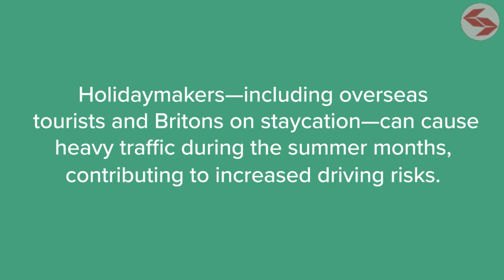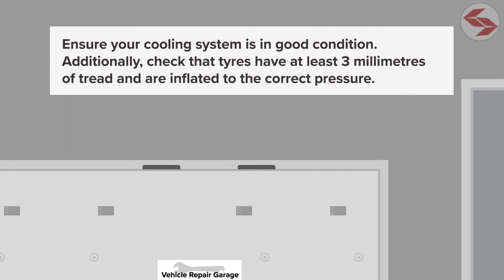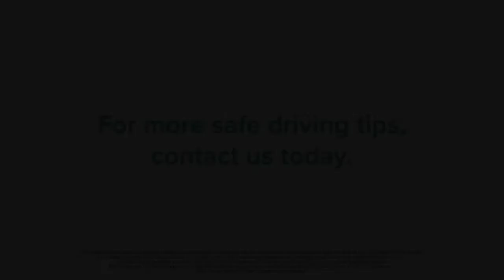6 Safe Driving Tips for Summer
Summer is a busy time for travellers. Holidaymakers—including overseas tourists and Britons on staycation—can cause heavy traffic during the summer months contributing to increased driving risks. This video has six tips to help you travel safely in the summer.